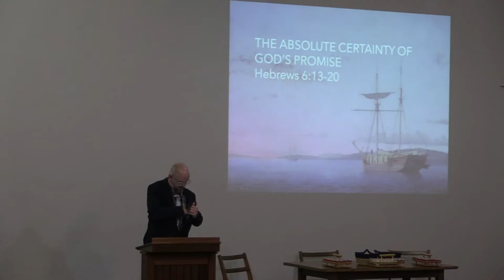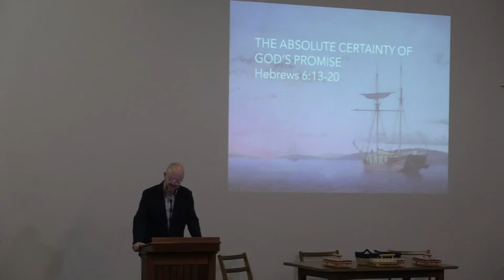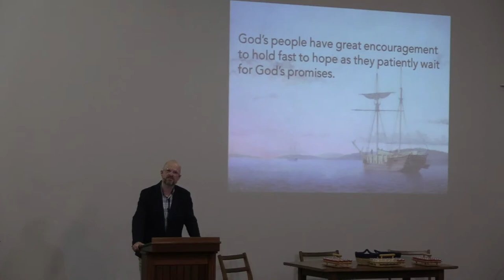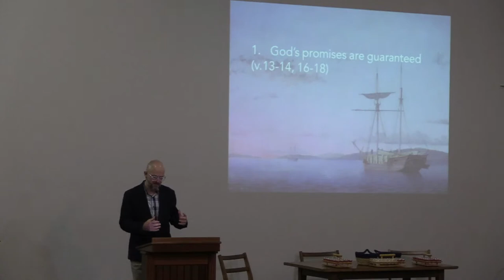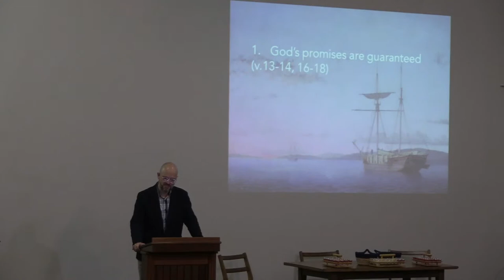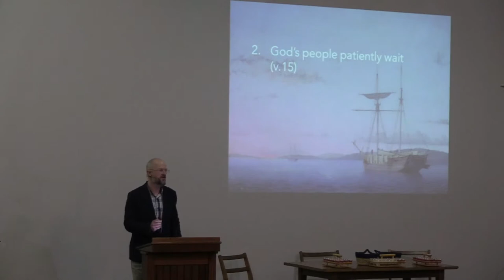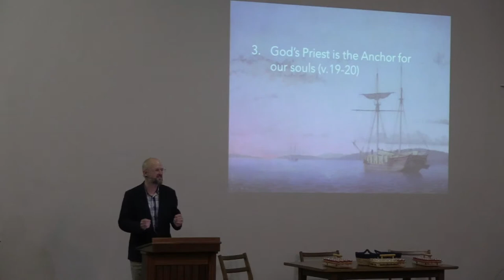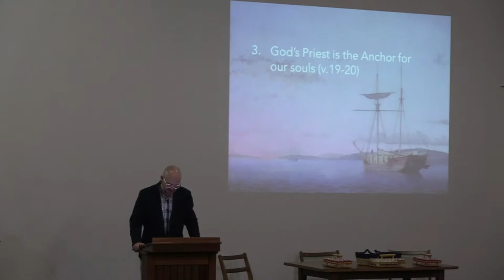Beacon Online: PM Service 21 May 2023 - John Menton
"The Absolute Certainty of God's Promise" - Hebrews 6:13-20